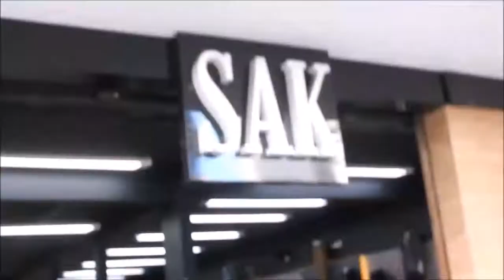Aniversário de 1 Ano da Sak Modas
Aniversário de 1 Ano da @sakmodas. @nicolebahls @jesusluz